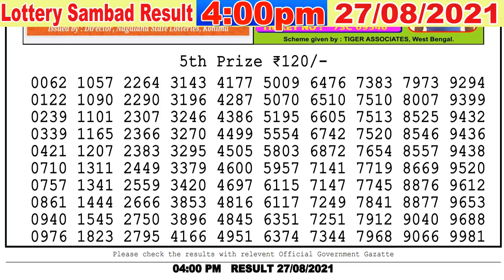Lottery Sambad Result 4:00pm 27/08/2021 Nagaland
( Only Our Channel Show Result Super Faster )
Cover Topic :-
1)lottery sambad
2)Nagaland State Lottery
3)west bengal state lottery
4)Sikkim state Lottery
5)lottery sambad banga bhumi super
6)lottery sambad bangla
7)lottery sambad bengali
8)lottery sambad bumper
9)lottery sambad bangalakshmi lottery
10)lottery sambad bangasree super
11)lottery sambad bengali newspaper
12)lottery sambad west bengal
13)west bengal state lottery result today bangalakshmi
14)west bengal state lottery live
15)west bengal state lottery 4pm
16)west bengal state lottery sambad bumper 2020
17)nagaland state lottery result
18)lottery sambad night result
19)nagaland state lottery result today 8pm
20)nagaland state lotteries result yesterday 8pm
21)nagaland state lottery morning
22)nagaland lottery sambad
23)dear lottery result
24)lottery sambad 2019
25)nagaland lottery prediction
26)dear lottery sambad
27)lottery sambad live
28)lottery sambad night result
29)rajshree lottery sambad
30)old result
31)nagaland state lottery result today 8pm
32)sikkim lottery live
33)sikkim lottery sambad
34)dear lottery result
35)nagaland state lottery
36)sikkim state lottery morning
37)west bengal state lottery
38)morning lottery sambad
39)nagaland state lottery result today 8pm
40)nagaland state lottery sambad
41)dear lottery result
42)nagaland state lotteries result yesterday 8pm
43)lottery sambad night result
44)sikkim state lottery
45)nagaland state lottery morning
46)dear lottery sambad
47)gdn, gdn network
48)google ads youtube
49), a2z adwords , adwords

- - - - - - -Youtube Zindabad - - - - - - -